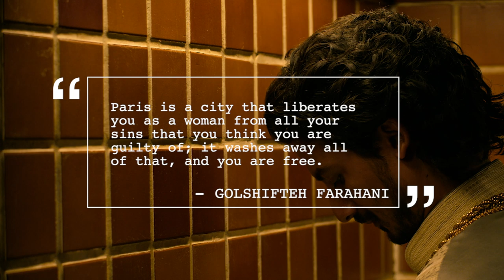Why You Recognise The Cast Of Extraction | Netflix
Extraction is an action movie starring Chris Hemsworth. It tells the story of black-market mercenary Tyler Rake (Hemsworth), who is hired to rescue the kidnapped son of an imprisoned international crime lord. But in the murky underworld of weapons dealers and drug traffickers, an already deadly mission approaches the impossible.

Find out more about the Hollywood-meets-Bollywood cast, including where they got their start, the movies you've seen them in before, and some fun facts form on the set.

0:25 Chris Hemsworth
1:34 Rudhraksh Jaiswal
2:11 David Harbour
2:46 Randeep Hooda
3:26 Golshifteh Farahani
4:16 Pankaj Tripathi
4:50 Director Sam Hargrave

A hardened mercenary's mission becomes a soul-searching race to survive when he's sent into Bangladesh to rescue a drug lord's kidnapped son.